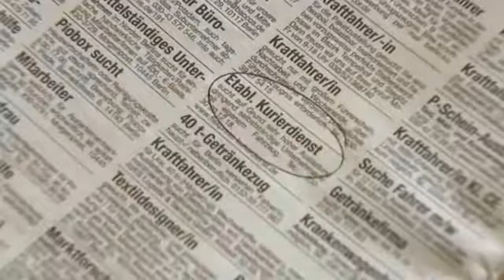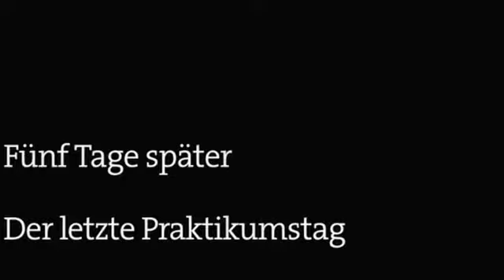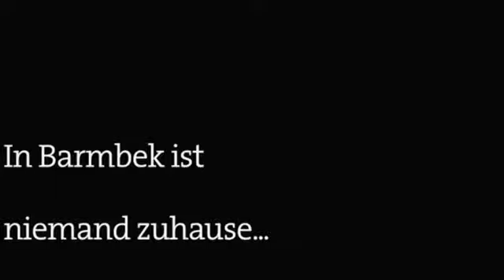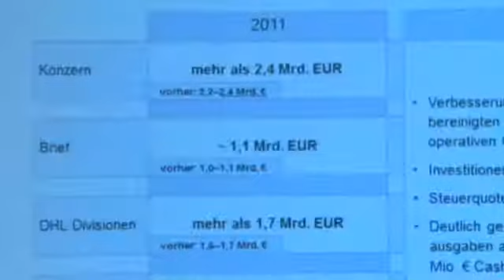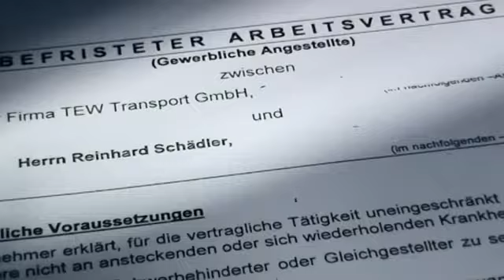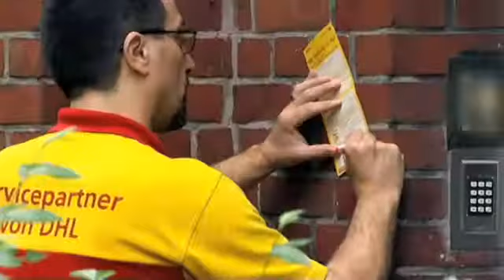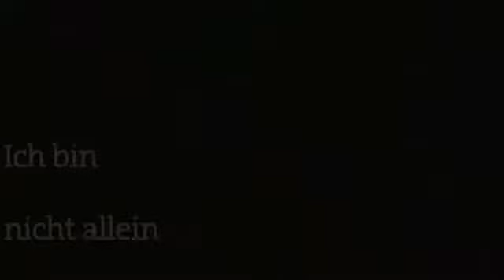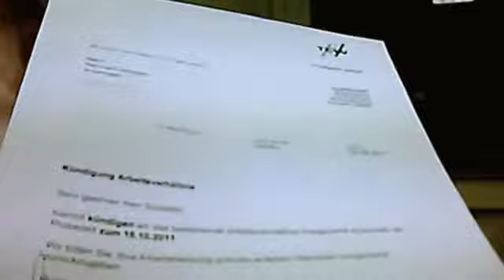Systematischer Irrsinn Die Paketsklaven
Moderner Skalvenhandel.
Während meines Studiums habe ich einige Monate Vollzeit bei der DHL Delivery gearbeitet. Auch wenn die Bedingungen etwas besser waren, ist es weiterhin eine Frechheit, wie mit Subunternehmen auf Kosten der Arbeitnehmer die Reichen immer reicher werden.